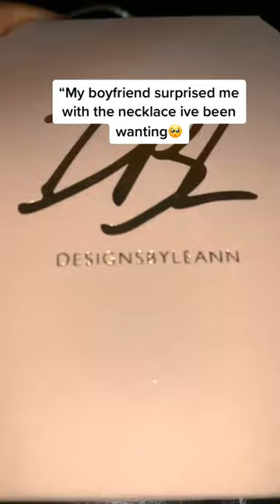“He is my butterfly🥺” Customer review